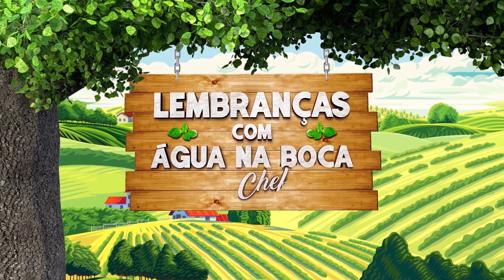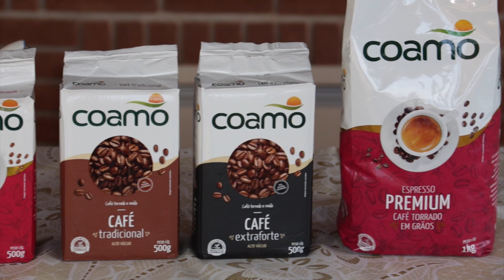Lembranças com Água na Boca - Lombo de Porco / Fraldinha Barbecue/ Croquete de Bacalhau - Chef Taico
Baixe a receita escrita com todos os ingredientes, é só clicar nos links!

Você já conhece a minha Coleção de Livros de Receitas Digitais?
Todas as receitas são testadas, eu fiz um vídeo do preparo de cada uma delas. Você nunca mais vai errar uma receita.

São mais de 400 receitas divididas por assunto: carne bovina, aves, carne suína, risotos, massas, saladas, etc.

Abraços

Chef Taico